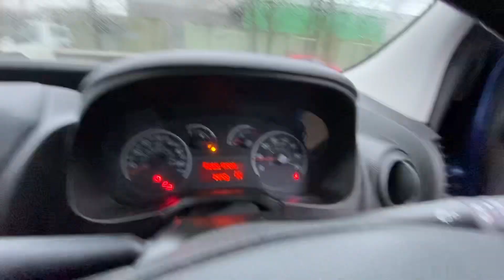FIAT QUBO DP12CWJ